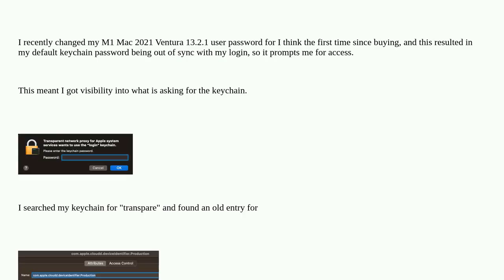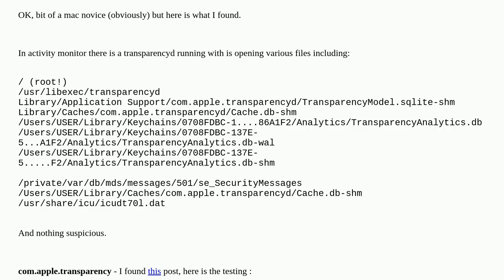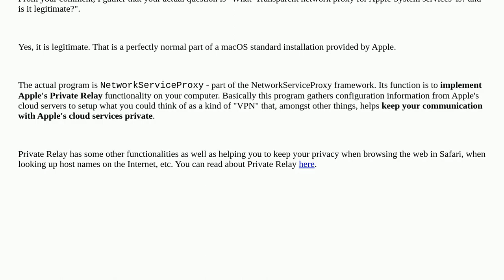Transparent network proxy for Apple system services wants to use the "login" keychain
A special thanks goes out to the community

  proxy security network keychain